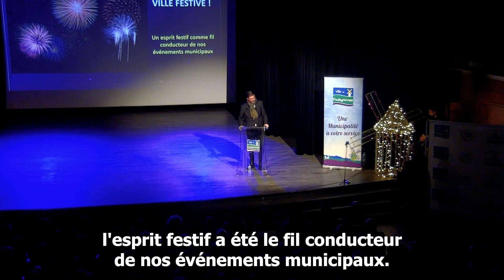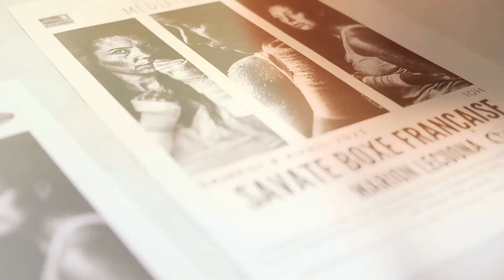Foulayronnes Ville Festive